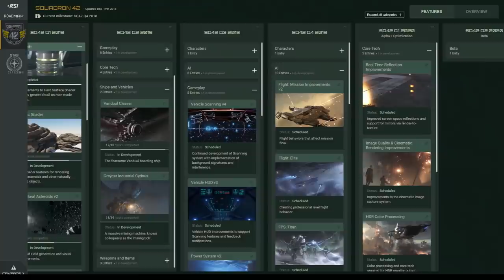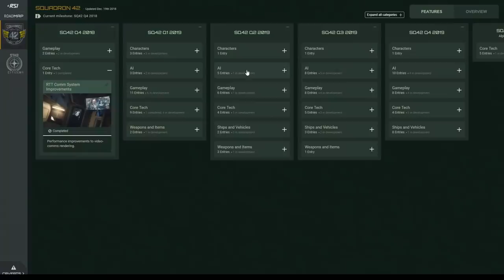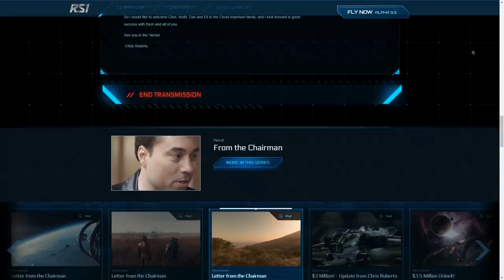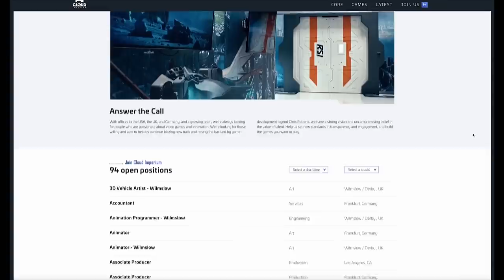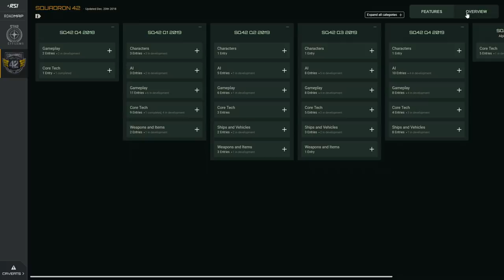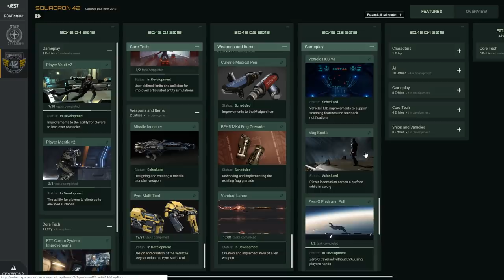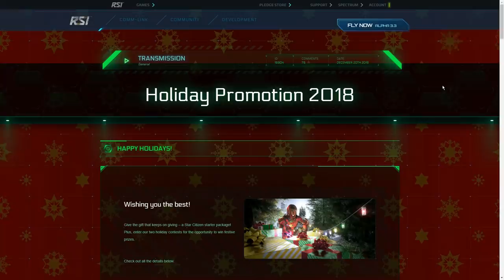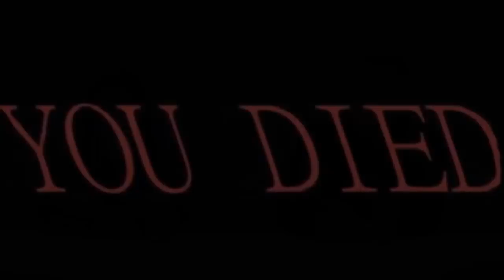Noticias Star Citizen Episodio 47 - EL HANGAR - Español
Ultimas novedades que no te puedes perder!:
Atv: 0:55
Carta de Chris Roberts: 8:55
Roadmap Squadron 42: 17:06
Promoción navideña: 29:55